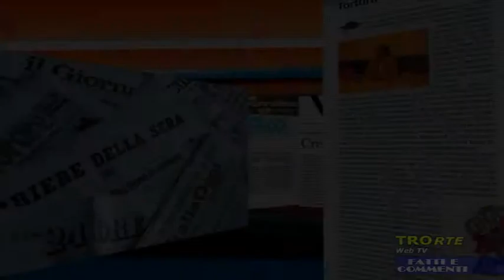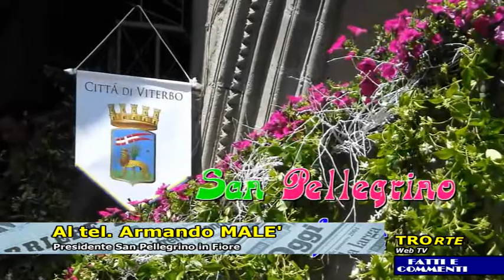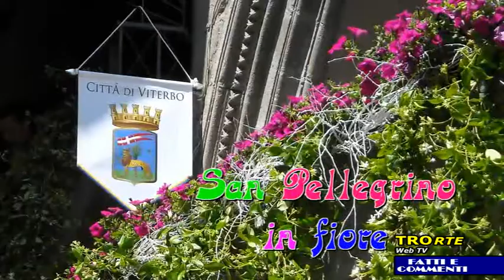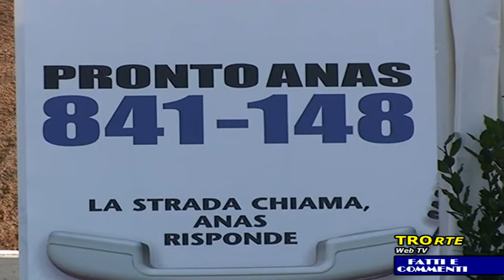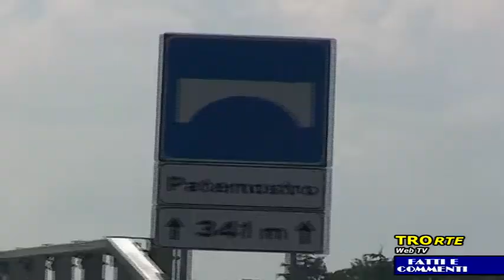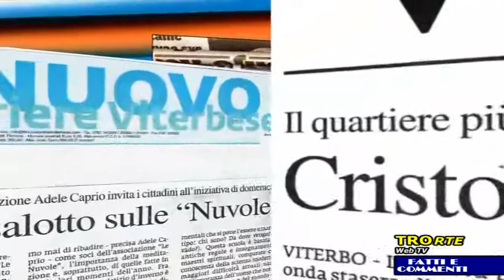NEWTUSCIA TV INTERVISTA RESP. CGIL E PRESIDENTE ENTE AUTONOMO SAN PELLEGRINO IN FIORE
Il direttore responsabile di newtuscia.it Gaetano Alaimo e Stefano Stefanini intervistano il responsabile di Cgil Viterbo, civitavecchia e Roma nord e il presidente dell'Ente autonomo San Pellegrino in Fiore